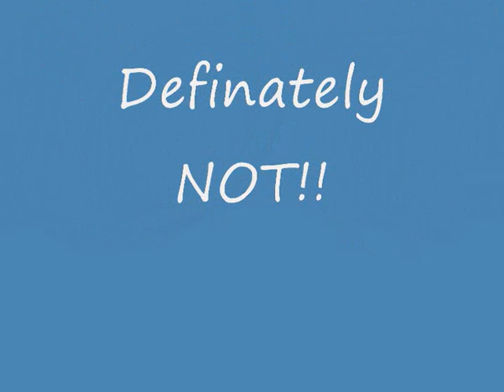101226 Andrew Yo Yo champ